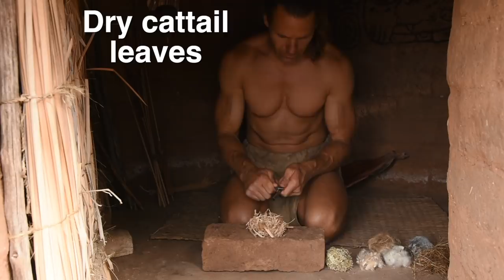7 Flash Tinders for Survival - Which Works Best?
A ferro rod is an excellent survival tool which enables one to create hot sparks to ignite a fire. A good tinder is necessary for the sparks to become fire but different regions of the world have different natural materials. The following are seven flash tinders that I have used successfully to start a fire but which one is best? Several factors can make starting a fire more difficult such as humidity and dryness of the materials. I made this video on a cloudy day. The temperature was 67˙F (19˙C) and the relative humidity was 80%. Watch the video to see the results.

Materials used:
1) Dry cattail leaves
2) Dry fan palm fibers
3) Dry thistle flower head
4) Dry chaparral yucca stalk
5) Cattail fluff
6) Ceiba tree cotton
7) Dry grass

Please let me know what are your favorite flash tinders.

Camera: Nikon D7200
Sound: Zoom H4N
Editing: Final Cut Pro X on MacBook Air
Location: California